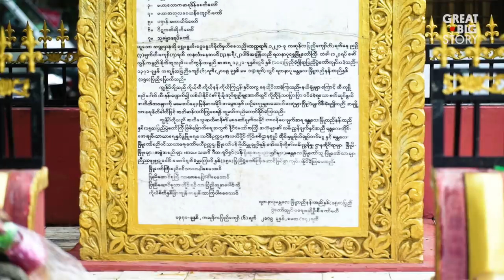This Pagoda Contains the Largest Book in the World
Myanmar’s Kuthodaw Pagoda is a Buddhist shrine comprised of hundreds of inscribed stone tablets. From a distance, the surrounding stupas resemble a cluster of small temples. Combined, however, they form the entirety of Buddha’s teachings. Each of the 730 stupas contains a marble tablet, standing tall at 5 feet in height. The tablets were once covered in precious gems and adorned with gold ink; however, following the British invasion, the site was looted for its riches. Today, the book still remains accessible to visitors, embossed with black ink so the scripture can be read for years to come.